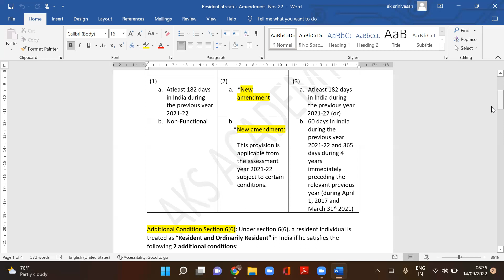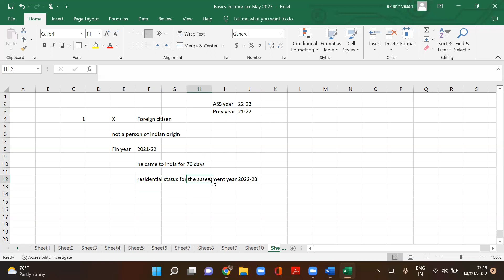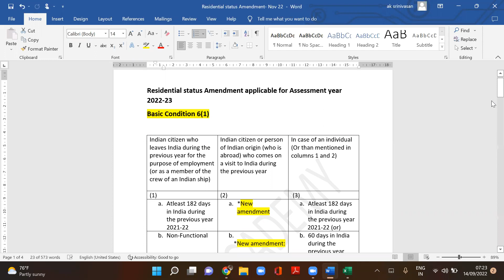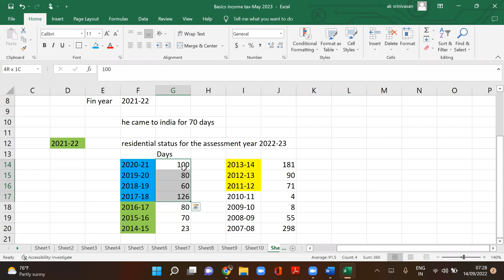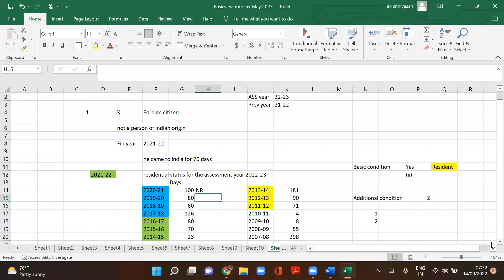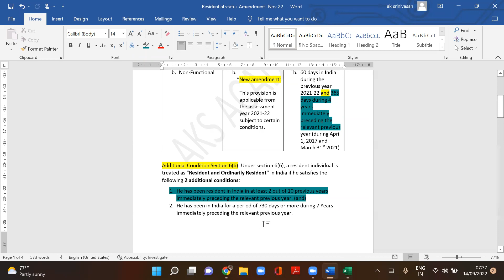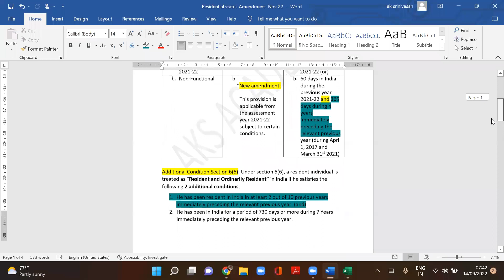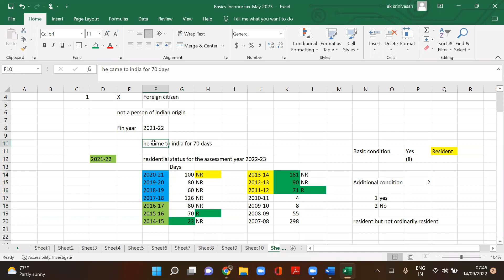Residential Status | Part 2 | AKS Academy Video Lectures